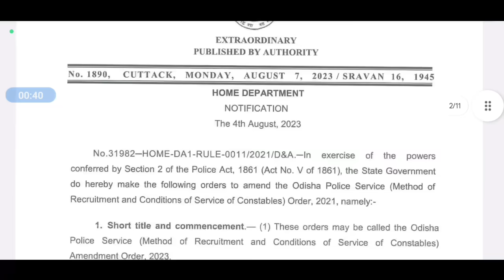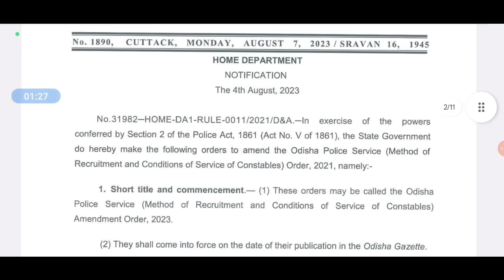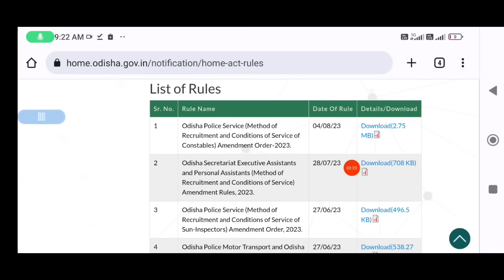Odisha Police Constable Recruitment Amendment Order 2023 | fmmanoj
PDF Odisha Police Constable Recruitment Amendment Order 2023 | fmmanoj